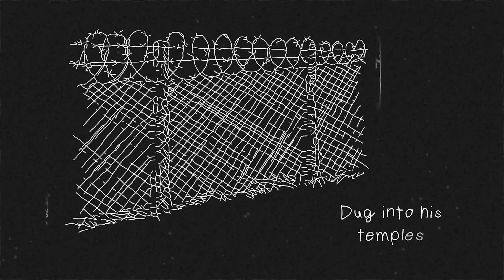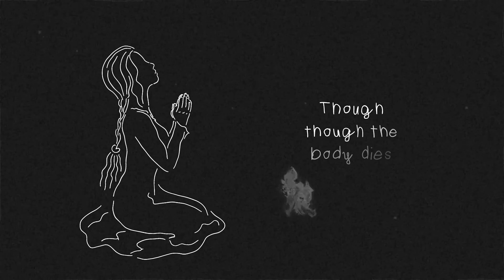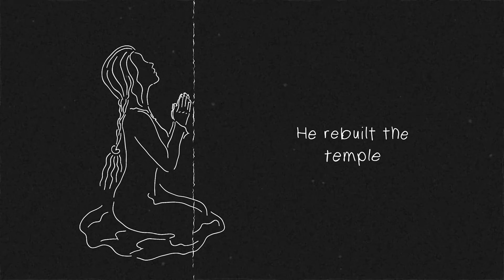Only Love Can Heal (2020 version) - Eddie Cole Official lyric video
From the album and single 'The Mountains Of The Ocean'.

Lyrics:
There in Gethsemane
He bled for you and me
Teardrops of salvation
Walls all came tumbling down
As the thorny crown
Dug into his temples
Scorned in the raging storm
Mans perfect image formed
On the cross to save us

This is what I've learnt
Only love can heal
All creation yearns
For this to be revealed
Only love can see
See beyond the veil
The veil of our hearts
The veil's torn apart

Fear fear and doubt be gone
Footsteps walk upon
The mountains of the ocean
All our hunger surely fed
In every word he said
Baskets full left over
Though though the body dies
The Spirit testifies
He rebuilt the temple

His disciples swiftly fled
The night before He said
'Father it is finished'
The rooster crows three times
Conscience cannot deny
The son of God forsaken
Betrayal with a kiss
Cast in to the abyss
By those who crucified Him